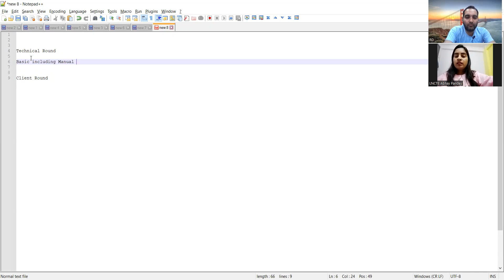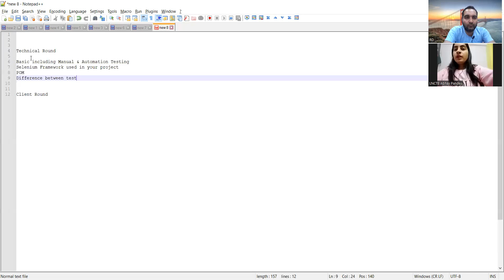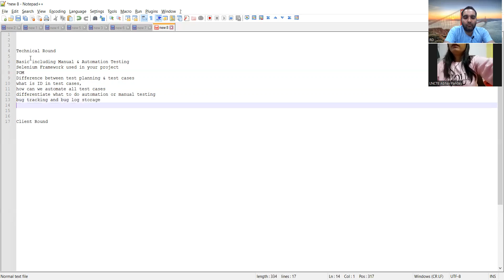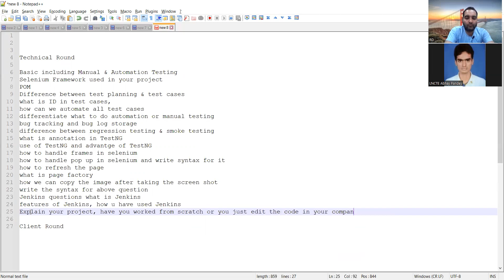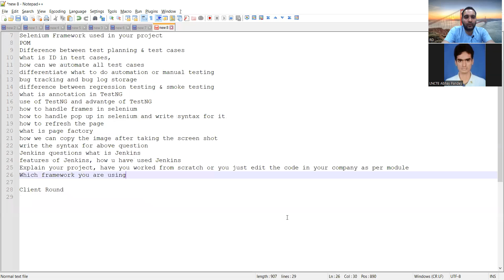xxLPA to $$LPA 🔥3 Offers! | Future Scope of Software Testing - Automation QA Tester | Roadmap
Niranjan is a QA Engineer . In this video, he shares his complete journey from other companies to TCS and later on how he cracked many MNCs like Visa, Amazon, Amazon, Mastercard etc.) in just 6 years and also shared how he shifted from manual testing to automation (Complete Path to Software Testing Roadmap 2023).

testing,development,testing vs development,manual testing,automation testing,careers in automation testing,test automation engineer,
performance tester, test automation, quality analyst, selenium,
types and levels of Software Testing, software testing, software testing for beginners, tester salary in India,TCS